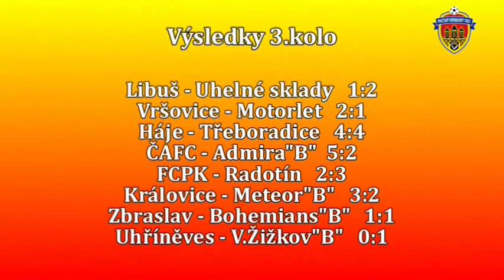Pražská teplárenská přebor mužů 2013/2014 3.kolo